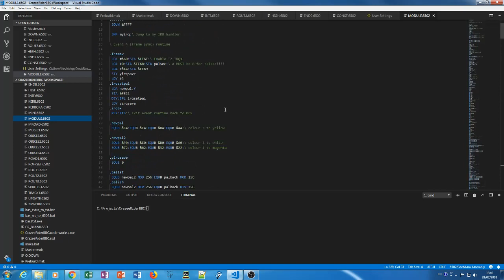BBC Micro Crazee Rider development in Visual Studio Code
BBC Micro 'Crazee Rider' development in 'Visual Studio Code' with the 'Beeb VSC' extension and 'BeebAsm' 6502 assembler.

I have converted my original BBC BASIC in-line assembler source code to work with modern day tools and can now build the game on a PC.